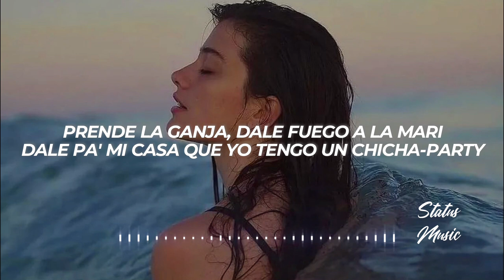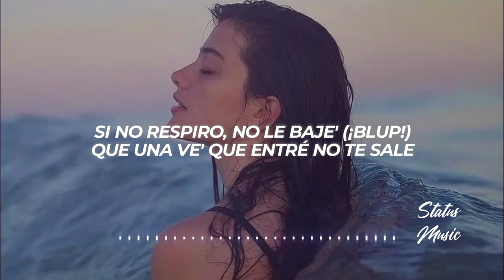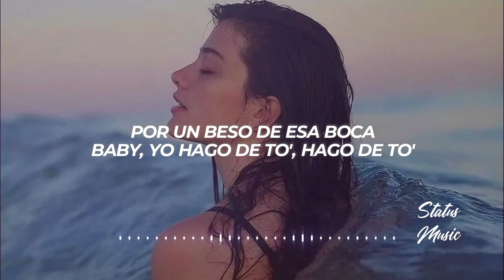Ryan Castro, De La Ghetto - X 1 BESO (Letra/Lyrics)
✖ Follow: @elcantantedelghetto & @delaghetto

✖ Foto:
🎤[Letra de "X 1 BESO"]

[Intro: De La Ghetto & Ryan Castro]
De La Ghetto
De La Geezy
Raggamuffin killa
And the real combination
Ryan Castro, SOG, COQE
Big up!
Dímelo, Ryan

[Coro: Ryan Castro]
Por un beso de esa boca
Baby, yo hago de to', hago de to'
Se volvió loca
Cuando el nene la tocó, se calentó
Se volvió loca
Cuando el nene la tocó, se calentó, oh-oh

[Post-Coro: Ryan Castro]
Oh-na-na-na-na-na-na
Oh-na-na-na-na-na-na
Oh-na-na-na-na-na-na
Oh-na-na-na

Okey
Prende la ganja, dale fuego a la mari
Dale pa' mi casa que yo tengo un chicha-party
Y que comience la acción desde que pise' el lobby
Sorpréndeme, nena, que chuparlo e' tu hobby
Te llevo a una playa turquesa con la arena rosita
Déjame pasar la lengua por esa cosita
Ay, ponme esa cara bellacona que me excita
(Déjame bañarte, baby, con agua bendita)
Te-Te-Te-Te llevo a una playa turquesa con la arena rosita
Ay, ponme esa cara bellacona que me excita (¡Uh!)
Déjame bañarte, baby, con agua bendita (¡Oh!)
Déjame saber a qué sabe
Agüita dulce de manantiale'
Machúcatela, como moca sabe
Trépate encima y no pare'
Si no respiro, no le baje' (¡Blup!)
Que una ve' que entré no te sale

[Coro: De La Ghetto & Ryan Castro]
Y por un beso de esa boca (Ah-ah)
Y se volvió loca (Ah-ah)
Cuando el nene la tocó, se calentó, woh-woh (Awoo-woo)

Suéltate el pelo, quiero verte bailando (¿Cómo?)
Qué chimba como el bikini se está marcando (Y-yeah)
Te gustan las ladie', baby, tú ere' doble bando (Okey)
¡Pu-pu-pum! Yo le mando
Si son dos yo le' meto, yeah (Okey)
El bolsoncito y el bareto (¿Cómo?)
En el sexo nos faltamos al respeto
Agüita de coco, cóctelcito y Amaretto (Shu, shu)
Tú está' con los do' del ghetto (Shu, shu)
Loca, me gustan la' babie' loca' (Ajá)
Cuando le explota la nota
Quiero comerte enterota, mamasota

Por un beso de esa boca (Ah-ah)
Cuando el nene la tocó, se calentó, woh-woh

[Post-Coro: Ryan Castro]
Oh-na-na-na-na-na-na
Oh-na-na-na-na-na-na
Oh-na-na-na-na-na-na
Oh-na-na-na, oh-na-na-na

[Outro: De La Ghetto]
Ryan Castro
De La Ghetto
De La Geezy
El Castro
Dímelo, Ryan
Ajá
ChuliGang
Ryan Castro
De La G
Okey
Ryan Castro